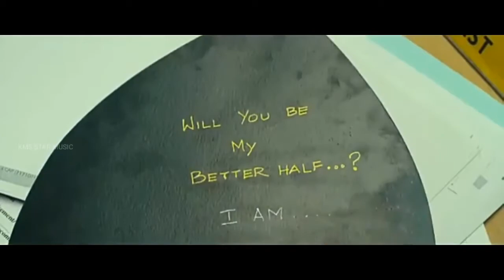Oru Paathi Kadhavu 8D Song | Thandavam | KMS STAR MUSIC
I💝U... ESWARI